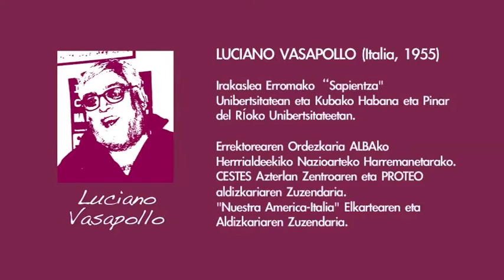CRISIS DEL CAPITALISMO Y DEL IMPERIALISMO: ANALISIS DE LA SITUACIÓN MUNDIAL (2/3)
El profesor, economista y sindicalista (USB) italiano Luciano Vassapollo en una conferencia organizada por la Fundación Ipar Hegoa y el sindicato LAB en Bilbo el 17 de mayo de 2013.

Luciano Vasapollo

"La única manera de sobrevivir del capitalismo es atacar el gasto del trabajo directo e indirecto, atacar los derechos del mundo del trabajo"

"La Unión europea es una nueva forma de imperialismo."

"la construcción del euro, es una construcción imperialista"